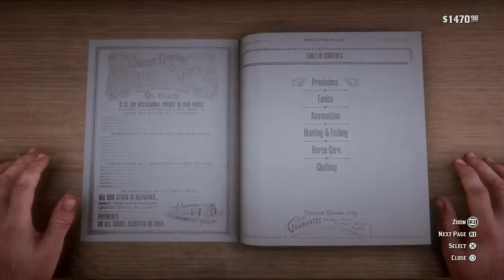Red Dead Redemption 2